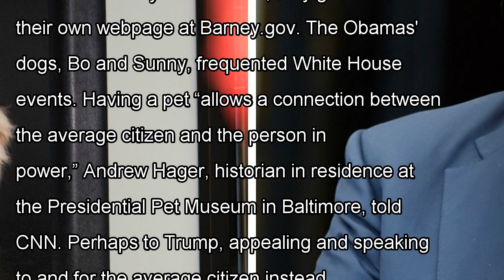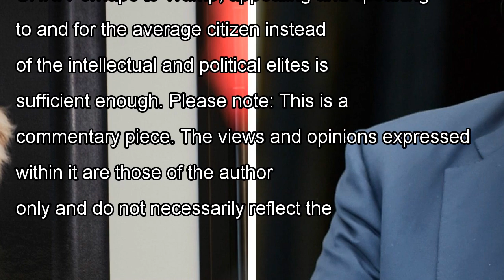Trump overturns yet another longstanding white house tradition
President Donald Trump ran as an outsider — an agent of change — promising to shake up Washington, D.C., and do things differently. His nonconventional approach in a nonconventional world has won him many fans. In keeping true to his promise, there is another vital White House tradition the president has rebuked as well: getting a family pet.“The illustrious tradition of keeping pets in the White House dates back to Thomas Jefferson,” according to Betsy Klein of CNN. Jefferson, believe it or not, kept bear cubs and a mockingbird as pets. A very different time, indeed. Modern presidents have kept more traditional pets, like dogs or cats.“It softens their image, it broadens their appeal,” chief historian at the White House Historical Association, Ed Lengel told CNN. The argument could be made that Trump, a brash-talking New Yorker, willing to “tell it like is” and eschew political norms, could use his image softened. But in true Trump fashion, it seems he's not particularly concerned with that particular norm either.“There are no plans at this time” to add a pet to the first family, East Wing communications director Stephanie Grisham told CNN.George W. Bush and Laura Bush's dogs, Barney and Miss Beazley, both Scottish terriers, became so popular, in part due to a series of “Barney cam” videos, they got their own webpage at Barney.gov. The Obamas' dogs, Bo and Sunny, frequented White House events. Having a pet “allows a connection between the average citizen and the person in power,” Andrew Hager, historian in residence at the Presidential Pet Museum in Baltimore, told CNN. Perhaps to Trump, appealing and speaking to and for the average citizen instead of the intellectual and political elites is sufficient enough. Please note: This is a commentary piece. The views and opinions expressed within it are those of the author only and do not necessarily reflect the editorial opinion of IJR.